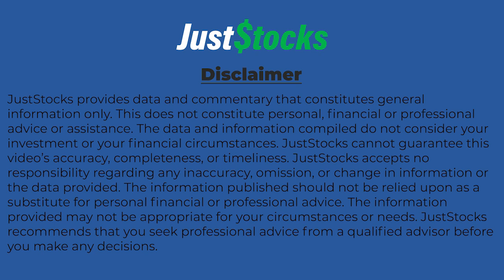Arovella Therapeutics Discusses With JustStocks Video Key Milestone for Lead Program ALA-101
Arovella Therapeutics Ltd (ASX:ALA) MD Michael Baker tells JustStocks Video the company achieved a critical milestone in the June quarter by completing process development to define a clinic-ready manufacturing process for ALA-101 and the CAR-iNKT cell platform.